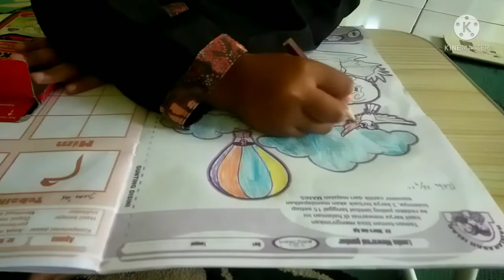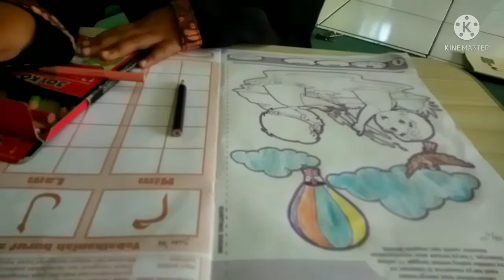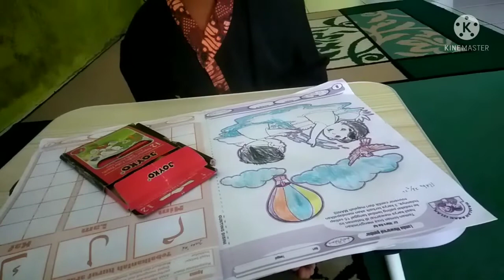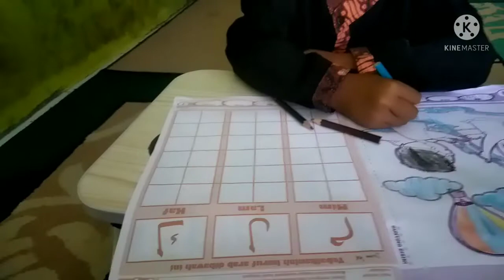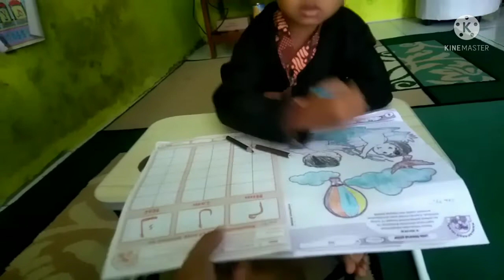Mengerjakan tugas sekolah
mewarnai merupakan suatu kegiatan dasar yg harus di terapkan pada anak-anak.Mewarnai ialah membubuhkan warna pada objek gambar